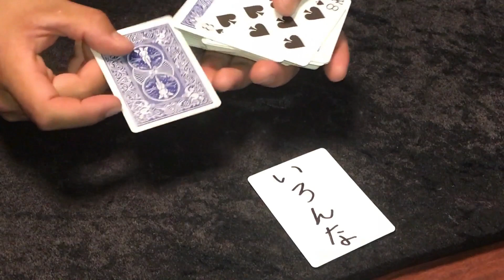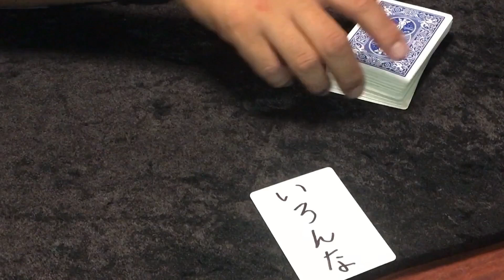ソーメンをおいしく食べる方法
材料

そうめん　　食べたい分

煮つけの煮汁　　かけたい分

生姜　　　　　　適量

ねぎ　　　　　　適量